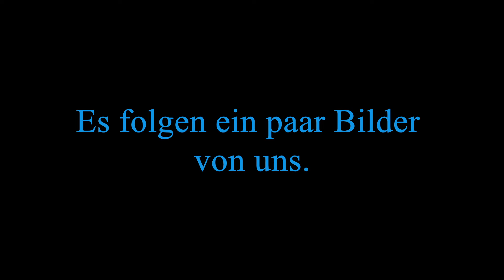Emsdettener Cheerleader brauchen neue Uniformen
Wir die Cheerleader von Young & Old aus Emsdetten brauchen für unser Junior Team die Oceans neue Uniformen. Wir versuchen es über die Crowdfunding Aktion von der Volksbank. Bitte Spendet fleisig schon 5€ helfen uns weiter.